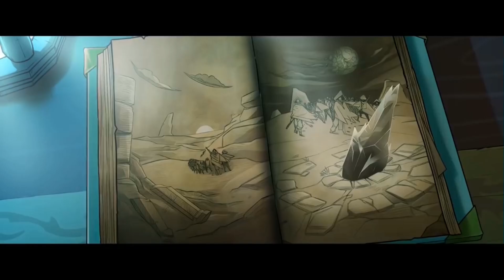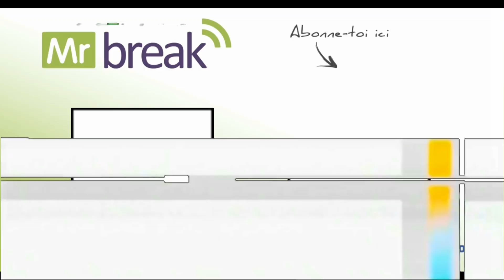NOUVEAUX TRAILERS de JEUX sur PS4 & Xbox One à DÉCOUVRIR | Mr Break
Un petit tour sur notre site pour nous soutenir, c'est gratuit et sympa

NOUVEAUX TRAILERS de JEUX sur PS4 & Xbox One à DÉCOUVRIR